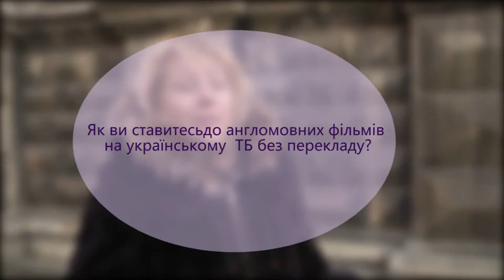Думки твого міста: Як львів'яни ставляться до англомовних фільмів на українському ТБ без перекладу?